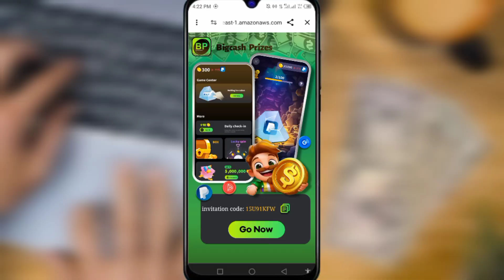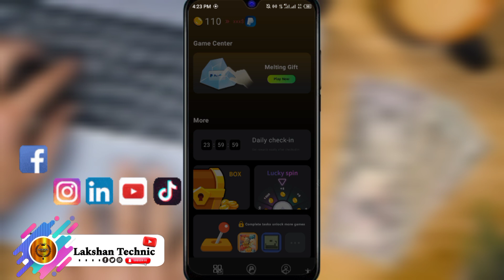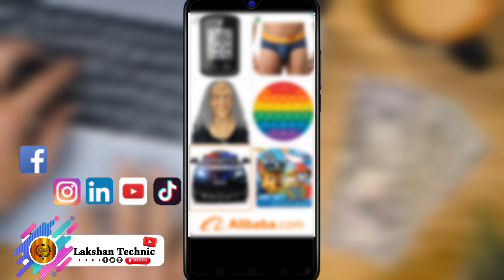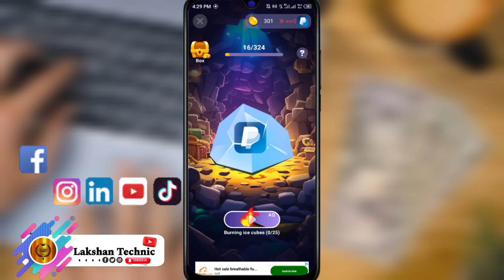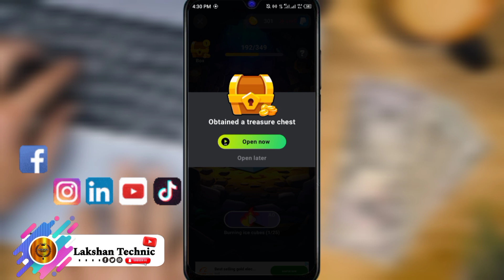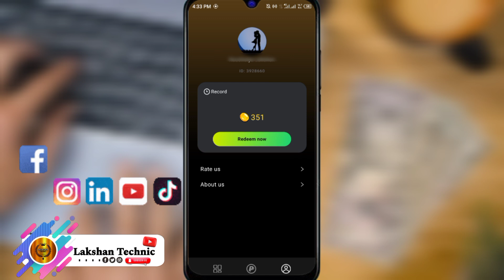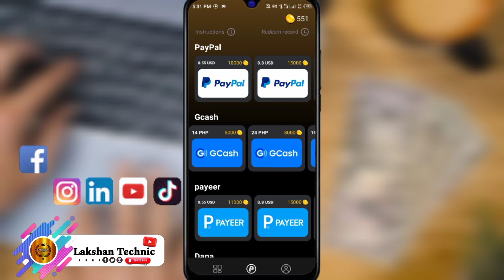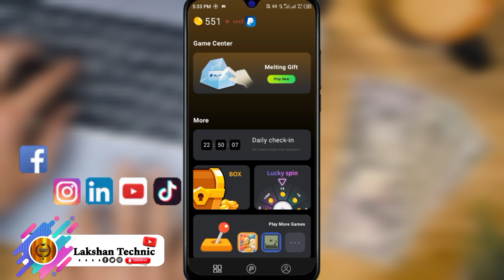රු.3000ක් සතියකින් හොයමු | How to earn money game app | Online job sinhala | E money sinhala|New app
Online job sinhala-salli hoyana krama-online job at home-extra income